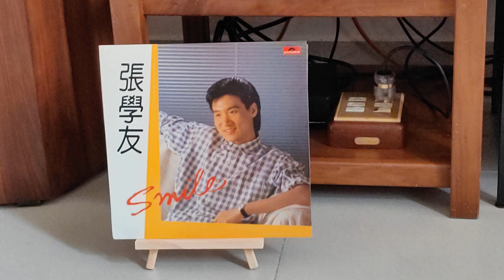DIY 6V6 直交牛出力前級